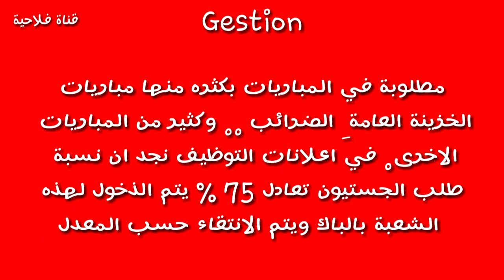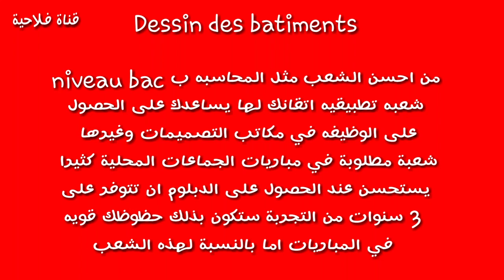# التكوين المهني ●نصائح للمهتمين بالتكوين المهني بالمغرب | التخصصات المهمة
# التكوين المهني بالمملكة المغربية | التخصصات المهمة